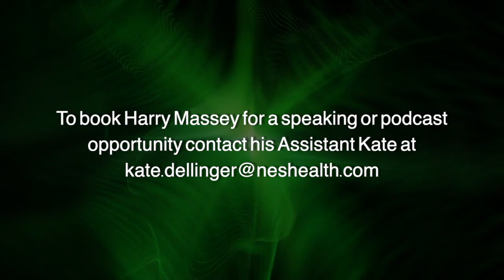Harry Massey Speaker Reel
This is Harry Massey's speaker reel. You can add credibility and layer in story telling using video testimonials. For a case study on this video, please visit: